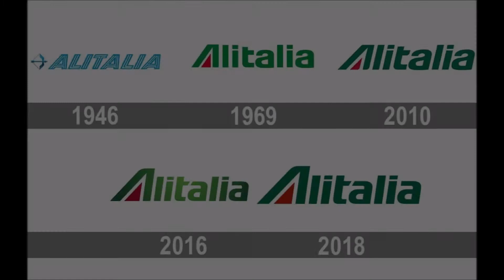Fleet History #50: Alitalia - Società Aerea Italiana 🇮🇹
Fleet History Series

Episode 50: Alitalia was an airline which was once the flag carrier and largest airline of Italy.
The company had its head office in Fiumicino, Metropolitan City of Rome Capital. The airline was owned by the Government of Italy from its founding in 1946 until it was privatized in 2009.
Alliance: SkyTeam (2001–2021), SkyTeam Cargo (2001–2021)
Subsidiaries: Alitalia CityLiner, Alitalia Express
Founded: 16 September 1946
Commenced operations: 5 May 1947
Ceased operations: 15 October 2021